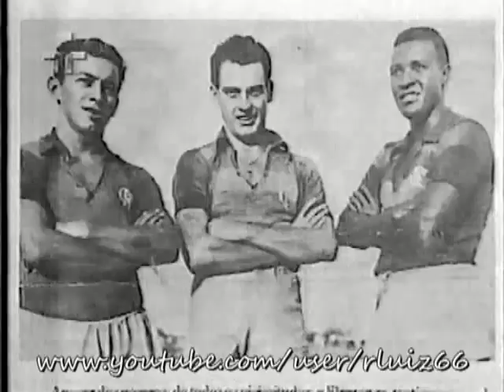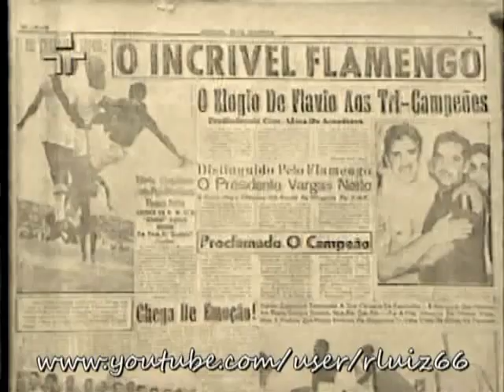Craques do passado - Agostin Valido - Herói rubro negro do tri campeonato carioca de 1944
Agustín Valido (Buenos Aires, 31 de janeiro de 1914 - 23 de fevereiro de 1998) foi um jogador de futebol argentino que atuou no Brasil.

Defendeu o CR Flamengo por 143 jogos, de 1937 a 1944, e marcou 45 gols, sendo o mais importante aquele na final do Campeonato Carioca de 1944 que garantiu o primeiro tri campeonato Carioca do Flamengo.

Valido começou sua carreira no Boca Juniors, onde foi campeão nacional em 1934.

Posteriormente jogou pelo Lanús até 1937, ano em que atuou pelo Combinado Becar-Varella em excursão pelo Rio de Janeiro, jogando inclusive contra o Flamengo. Nessa excursão Valido chamou a atenção dos dirigentes do rubro-negro que acabaram por trazê-lo para a Gávea, onde permaneceu até o encerramento de sua carreira em 1943.

Mas sua história é bastante curiosa. Em 1944, já aposentado, ele foi à Gávea para disputar uma pelada com operários da sua gráfica. Ao vê-lo atuar, o técnico Flávio Costa o convidou para voltar ao time para a reta final do Campeonato Carioca daquele ano. Relutante, Valido aceitou convite e voltou aos gramados marcando presença na goleada de 6x1 contra o Fluminense. No jogo seguinte, a decisão contra o Vasco da Gama, Valido, apesar de atuar com 39 graus de febre, marcou o gol da vitória rubro-negra por 1x0 aos 41 minutos do segundo tempo, garantindo para o Flamengo o Tricampeonato Carioca de 42-43-44.

Títulos:

Flamengo
Campeonato Carioca: 1939, 1942, 1943, 1944 (Valido marcou o gol do tri contra o Vasco na final do Carioca)
Torneio Relampago do Rio de Janeiro:1943
Taça da Paz:1937

Boca Juniors
Campeonato Argentino:1934

Fonte: Wikipédia

Vídeo gravado em 1995 (ano do centenário do Flamengo).